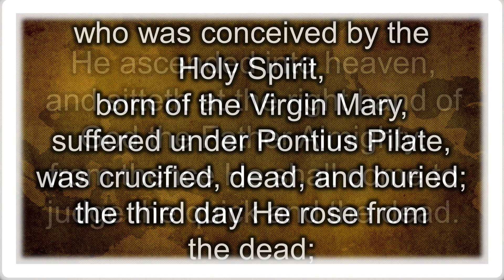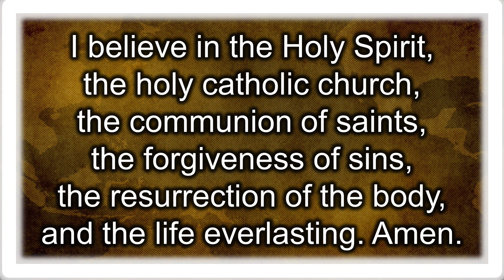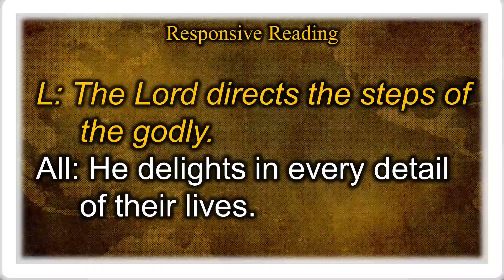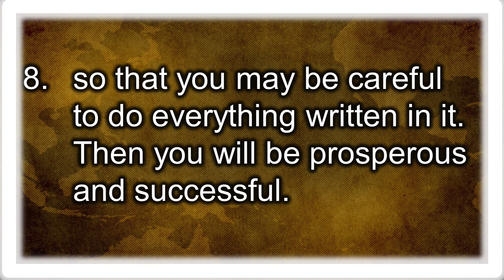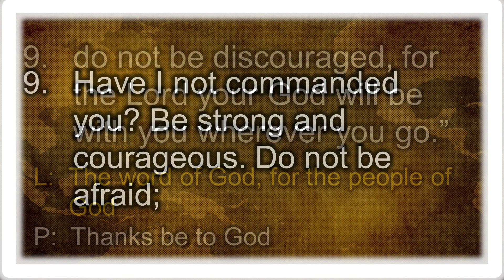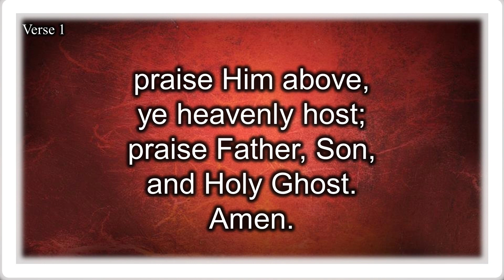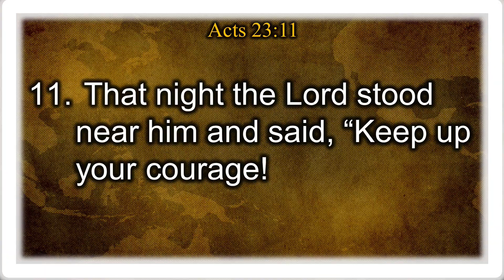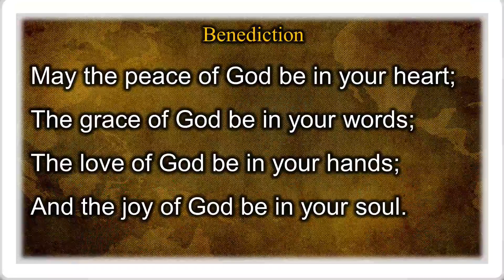November 12, 2023 Sunday Morning Worship Service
Pastor Bill Baldwin
Message: "The Lord Stood By Me"
Second Sunday Youth Led Praise Team